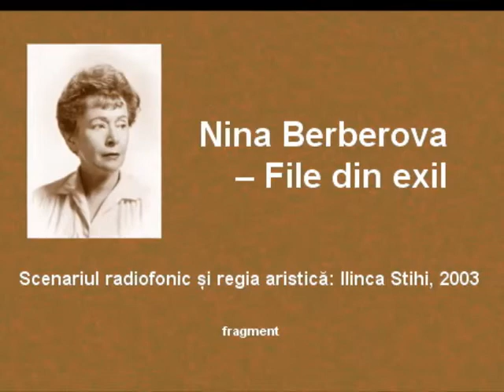Nina Berberova – „File din exil”, 2003, fragment